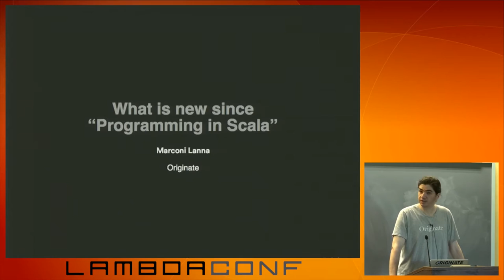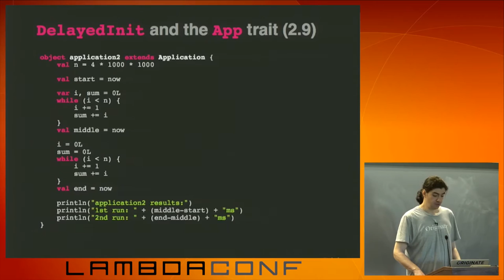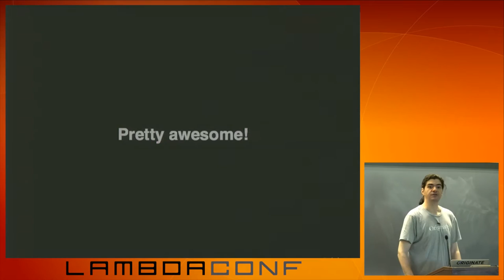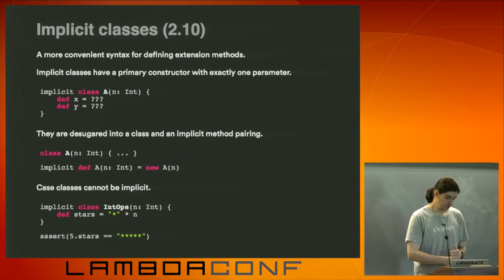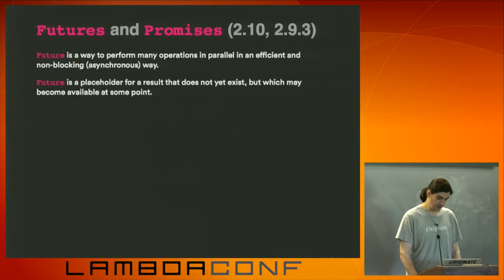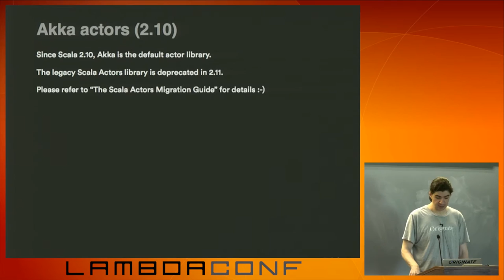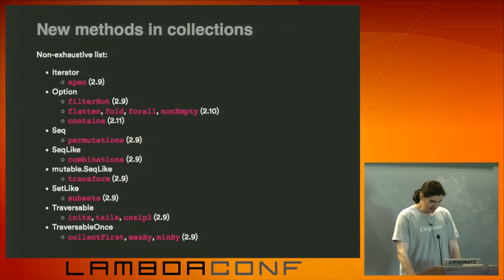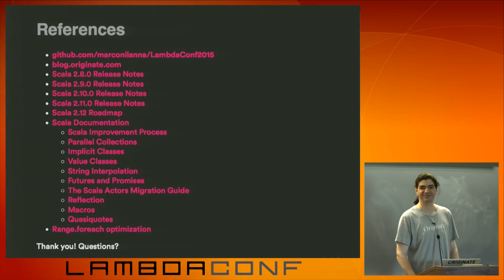LambdaConf 2015 - What's New in Scala Marconi Lanna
"Programming in Scala", by Martin Odersky et al., is one of the most comprehensive and the de facto reference for Scala. However, the book, originally published in 2008 for Scala 2.7.2, has not been updated since its second edition in 2010, covering up until Scala 2.8.1. In the meantime, Scala has had 3 major releases with numerous fresh and advanced features. While we wait for a third edition of "Programming in Scala" to describe all the latest and greatest Scala features introduced in the last 4 years, this talk presents the main features introduced in Scala: 2.9, 2.10, and 2.11, as well as an exciting peek into 2.12 and beyond (What's in Scala's future?).